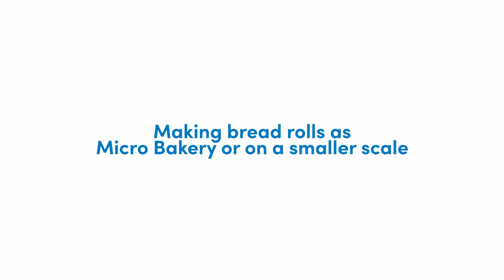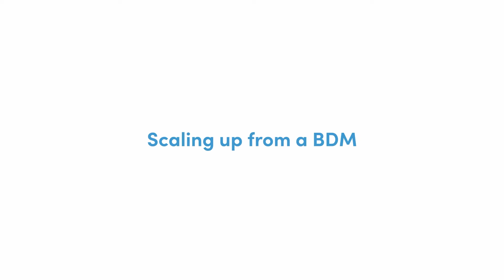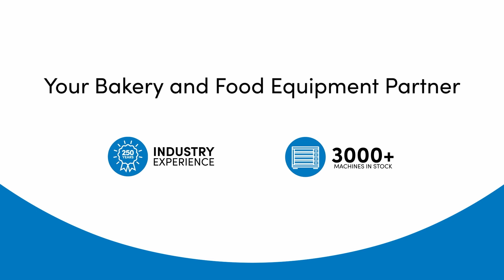I WANT TO MAKE ROLLS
Our Managing Director, Steve Wells, details the equipment to help you create the best rolls.